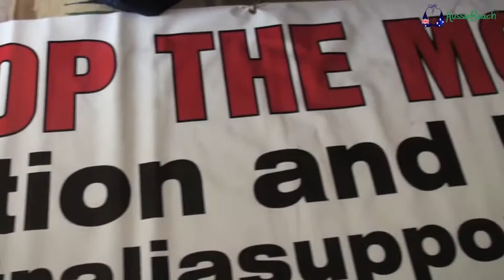Larry Pickering - Team Australia. Part 2.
Janaya and the ABTV crew spoke with political artist and activist, Larry Pickering about the new Team Australia Party. This is part 2 of his interview.